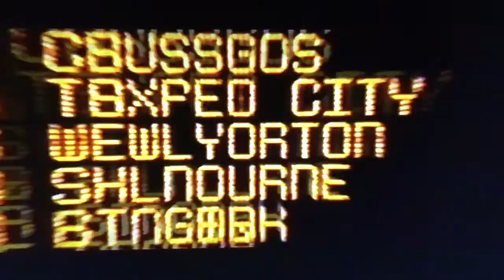Two Worlds part 12: Millennia of Rise and Falls